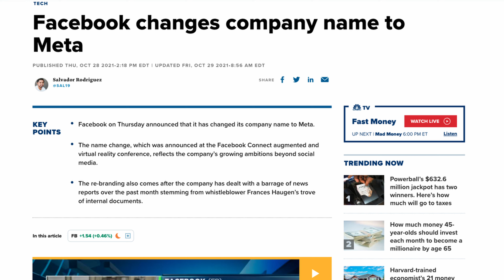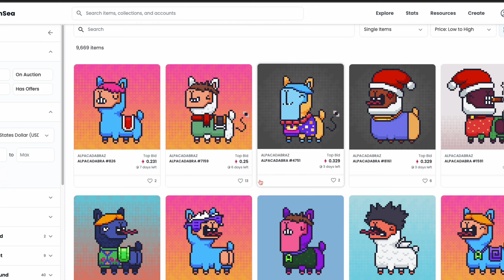Metaverse for Beginners (2022)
What is the Metaverse? Metaverse Explained with Examples
Metaverse for Beginners (2022): Sandbox, Decentraland, Axie Infinity

In this video, Metaverse for Beginners (2022): Best Metaverse Stocks and Cryptos Investments, we will discuss the wonderful world of the metaverse and how it will change our experiences. Simply put, the metaverse is an online, 3D, virtual space that we can collaborate.  This implies that as social beings that we are, we will be creating our own world and dictating the rules of the game! Also, we will decide our appearance and roles in this new world - AKA Metaverse. Is that not exciting?

Facebook, now called The Meta platforms took the world by stun as they rebranded to Meta to show their utmost belief in the virtual Metaverse. So, to invest in the Metaverse, you should invest in The Meta Platforms. There are other exciting works that have been done in the metaverse by Apple, Google, Nvidia, just to mention a few. This shows that tech Giants believe in what could become of the Metaverse and they want to lead the world to it. It's already happening as Meta (Facebook) Oculus Quest 2 was the most popular gift for Christmas in 2021.

The future of the Metaverse is definitely exciting!

There are myriads of crypto projects that are working endlessly to lead the metaverse movement. We have Decentraland, The Sandbox, Axie Infinity, GALA, High Street, among others that have pioneers the play-to-earn path for games. So, now, you can play games like Minecraft, Roblox and earn real money that will be credited to your account. In the video, Metaverse for Beginners (2022): Best Metaverse Stocks and Cryptos Investments, I explained how Decentraland, The Sandbox and Axie Infinity works to lead the GameFi movement in the Metaverse. These examples are some of the best introductions to the Metaverse.
FREE MASTERCLASS COURSE:
1. Best Side Hustle Business for You

2. Stock Market Investing Masterclass

3. Learn How to Budget Effectively

😍Free AudioBooks [Audible]

As always, I will love to hear your opinion in the comment section. Let’s discuss!